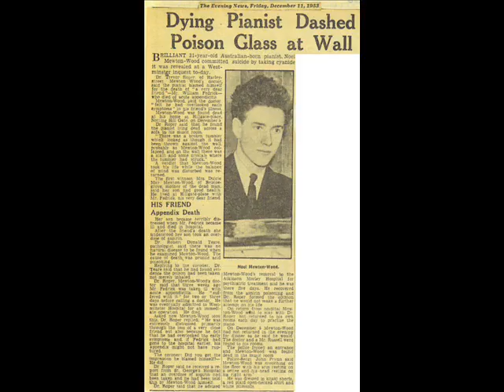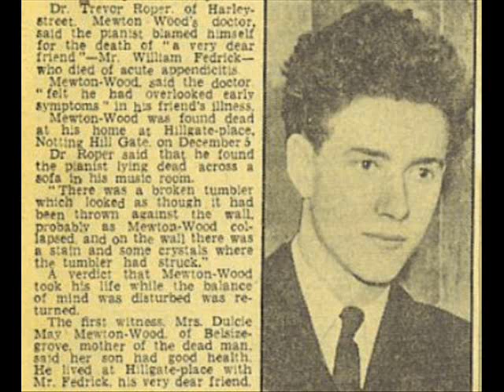Mewton-Wood plays Tchaikovsky 1st piano concerto part 4 of 4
Noel Mewton-Wood plays Tchaikovsky 1st piano concerto part 4 of 4